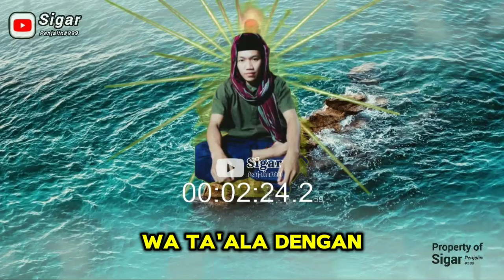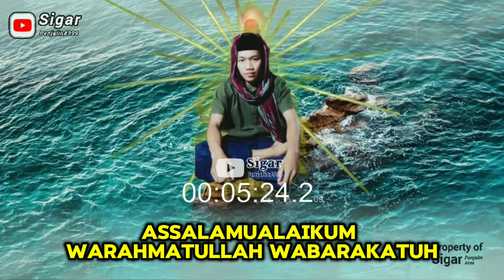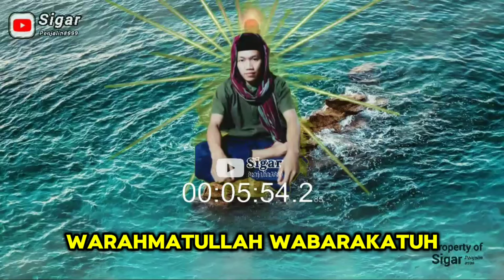💯% Anda akan tau makna hakikat Mematikan Diri sebelum mati.